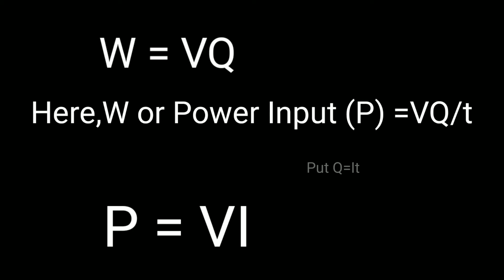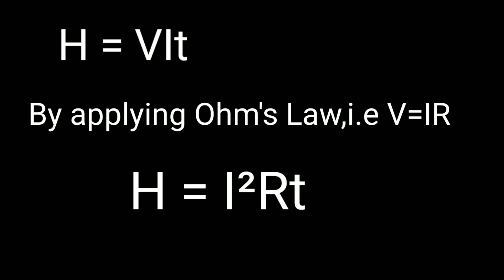Heating Effect of Electric Current | Joules Law of Heating | Electricity- Part 5